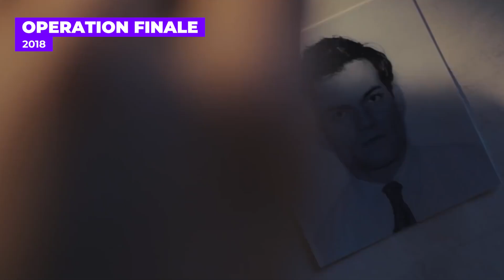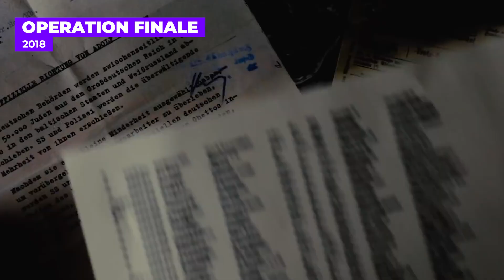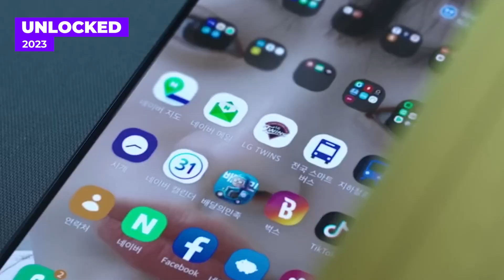Best NETFLIX Hidden Gems to Watch This Weekend